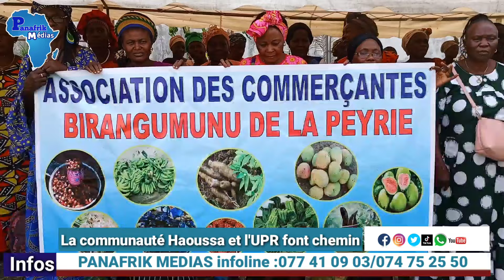panafrikmedias LA COMMUNAUTÉ HAOUSSA ET L'UPR FONT CHEMIN